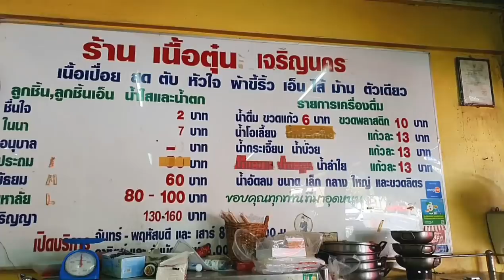เกาเหลาเนื้อหม้อไฟ เนื้อตุ๋นเจริญนคร บอกเลยว่าสุดจริง!!!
ร้านเกาเหลาเนื้อหม้อไฟเด็ดย่านเจริญนคร ลูกชิ้นเนื้อร้านนี้สุดจริง

ร้าน : เนื้อตุ๋นเจริญนคร
พิกัด : เจริญนคร
เมนู : ก๋วยเตี๋ยวเนื้อ
ราคา : 70-100 บ.